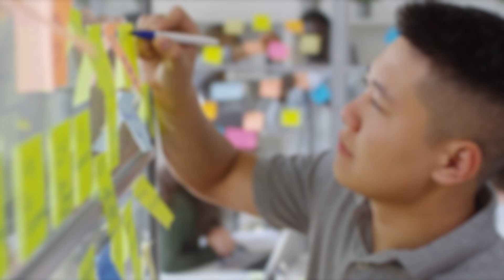RA MẮT KHÓA HỌC SẢN PHẨM NUTRILITE JOINT HEALTH TRÊN HỌC VIỆN TRỰC TUYẾN AMWAY ACADEMY